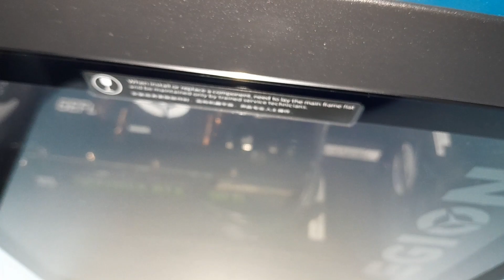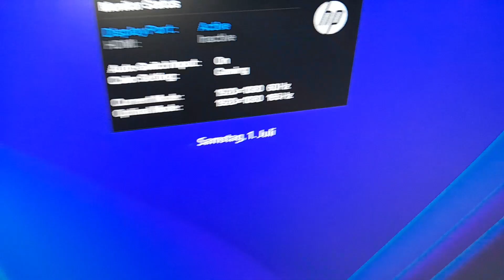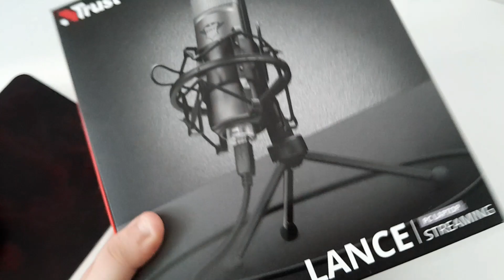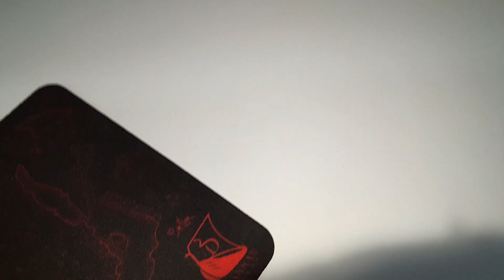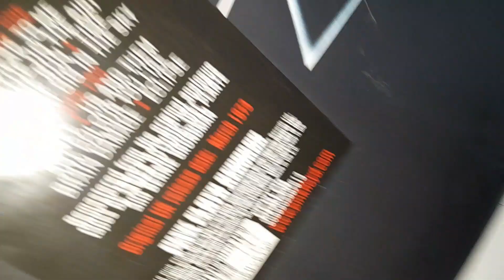"Aufräumen und Reinigen: So pflege ich mein Gaming Setup!"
Hey Leute was geht?? Ich bin es Sandy und in meinem heutigen Video, reinige ich mein Gaming Setup, inklusive Tisch und stelle einige Dinge um.

Wollt ihr mehr solcher Video sehen?
Dan ab damit in die Kommentare

Welches Spiel findet ihr am schlimmsten? Schreibts in die Kommentare.

Oder kennt ihr schlimmer?